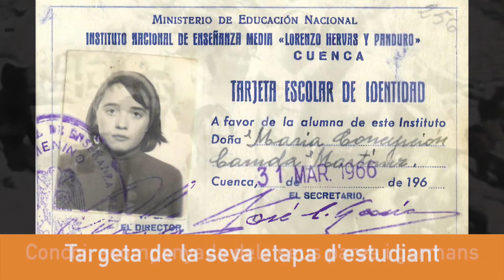Medalla de la Ciutat 2021 a Conchi Caruda Martínez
Conchi Caruda Martínez va ser membre fundadora de l’assemblea local de la Plataforma d’Afectades per la Hipoteca (PAH), amb la qual va col·laborar fins a la seva mort, el maig de 2020, tot impulsant la negociació amb les entitats bancàries per evitar desnonaments i lluitant per aconseguir lloguers socials. També va treballar amb l’associació de veïns Gent del Barri de Sant Miquel, on va anar a viure a principis dels 90. Fins aleshores havia viscut a Montmeló, on va instal·lar-se amb 16 anys procedent de Cuenca, la seva ciutat natal. Va exercir també el seu compromís social en l’àmbit polític, com a militant d’ICV a Montmeló i després, a Granollers. En les eleccions municipals de 2019 va formar part de la candidatura de Granollers en Comú.

La Medalla de la Ciutat l’atorga el municipi en reconeixement i agraïment a persones físiques o jurídiques per una actuació o conjunt d’actuacions que hagin tingut un relleu significatiu o transcendència d’enaltiment de la ciutat, o de servei i dedicació al progrés i benestar de la població i la ciutadania, i també per haver destacat especialment en el treball per l’associacionisme ciutadà i les manifestacions culturals, esportives, cíviques, econòmiques i socials.